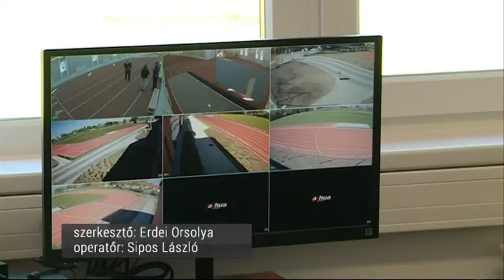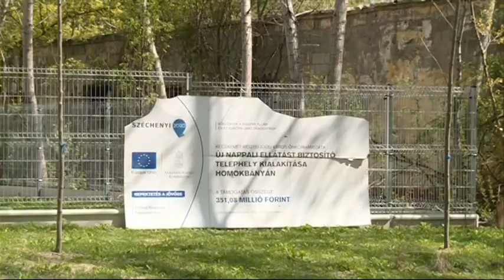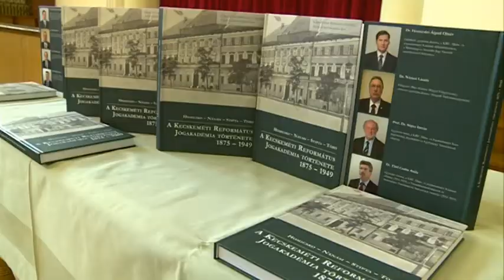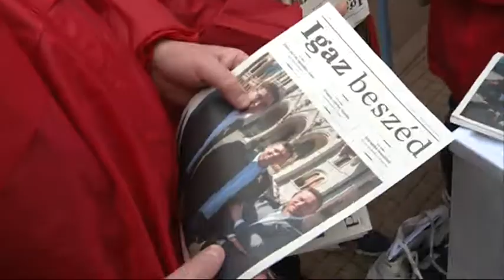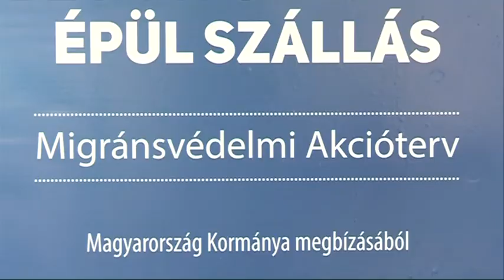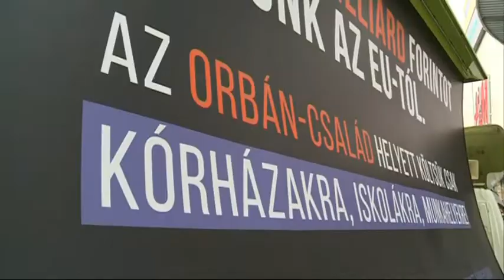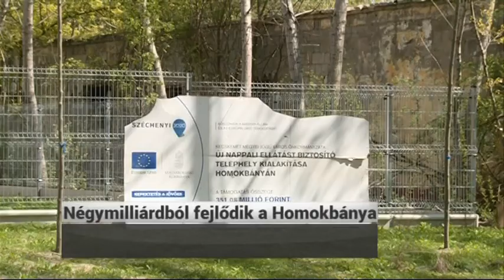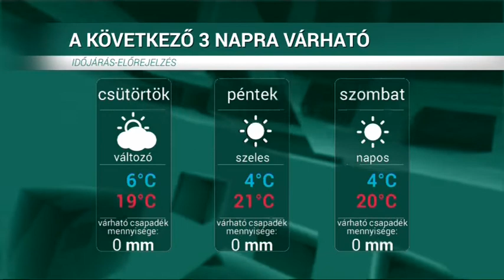HÍRÖS HÍREK (2019. április 17.)